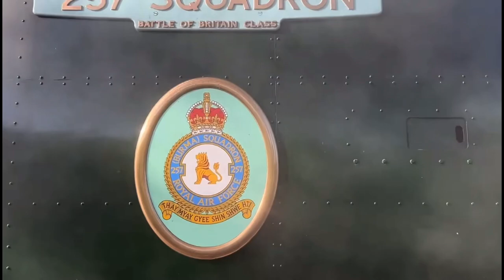257 Squadron’s Summer Holiday to the ELR! July-October 2023!